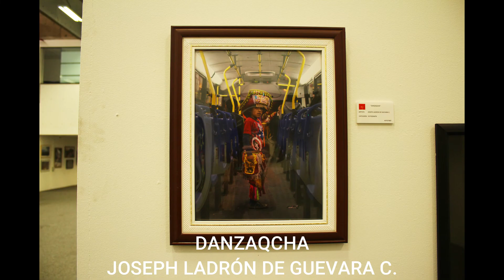Exposición artística Maravillarte (Perú)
El equipo de Rimay Cultural visitó la exposición Maravillarte y aquí les mostramos algunas de las obras en exhibición.